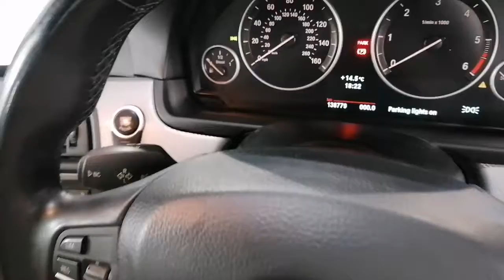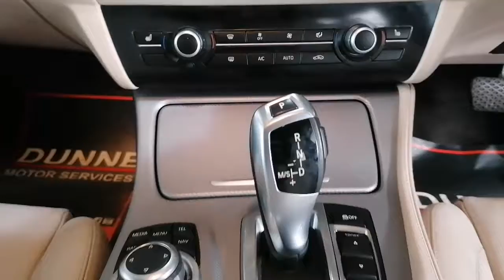2012 BMW 520 D M SPORT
2012 BMW 520 D M SPORT